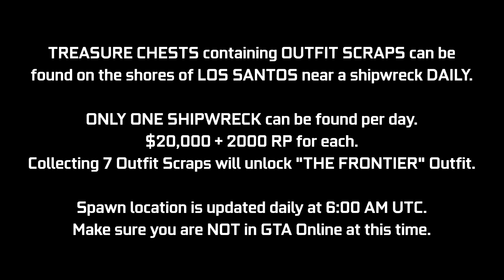GTA Online Shipwreck Location November 30, 2021 | Frontier Outfit Scraps | Daily Collectible Guide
A quick video guide for the Shipwreck Outfit Scraps Daily Collectibles added with the Los Santos Tuners Update. These Treasure Chests can be found at the shores of Los Santos near shipwrecks (1 per day) giving $20,000 & 2000 RP. In this video, I will be showing today's location (November 30th - Day 97). If you collect 7 of these in total, you will unlock "The Frontier Outfit". This location will update daily at 6:00 AM GMT, try not to be in a GTA Online session at this time. This may cause your chest spawn to get bugged out for the day. Try to log off before this time & then log back in after this time.

Timestamps:
0:00 Introduction
0:10 Today's Location

16GB (8x2) DDR4 RAM (Dual Channel @2666Mhz)